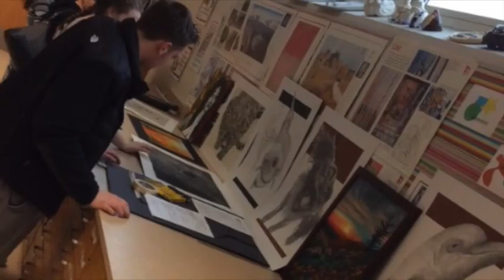Woolie News Tuesday 3 29 16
Woolie News Tuesday 3 29 16 w/photos